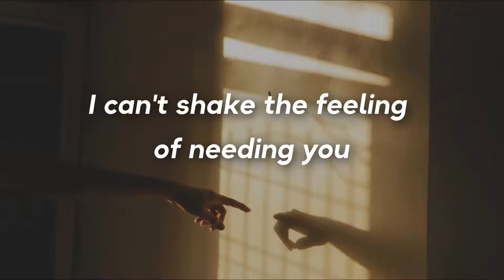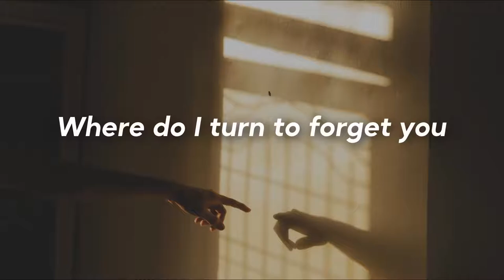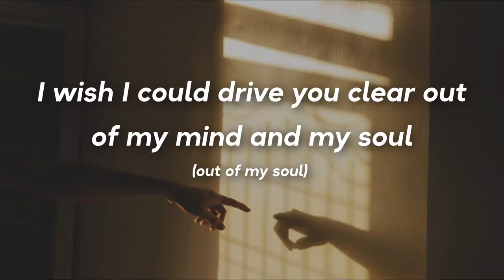(I'm Livin' in) The Shadow Of Your Memory // Gary Paxton [Lyrics]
Song's Release Date: 1973

Background photo captured by: Vaibhav Sanghav